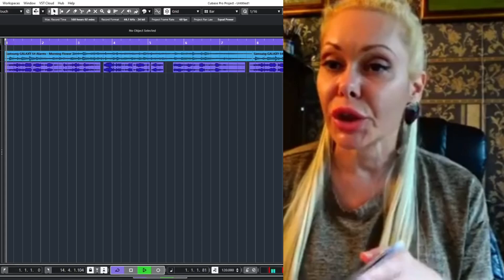Who da fak dare to call me when I am so busy samsung alarm remix